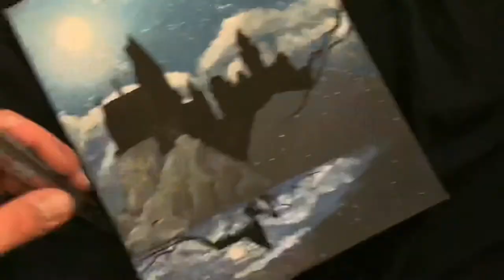ZADEK | Harry Potter Hogwarts and Patronus painting TMLPS🎨🎨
The following video captures my attempt to paint Harry’s patrone The deer